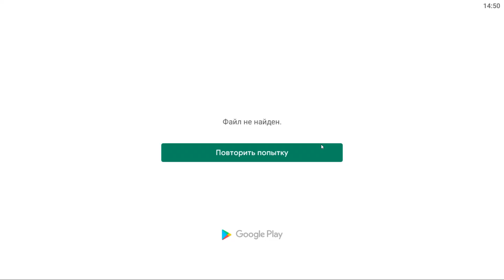Coddy #2 - Обучающий сборник (Уровни 14-24)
продолжаем проходить одну из самых сложных игр по визуальному программированию. В этом ролике появляются функции.